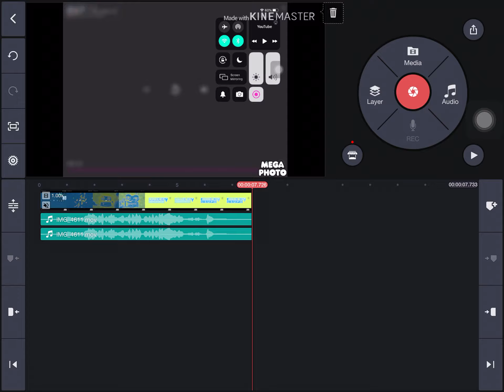(NEW EFFECT) Klasky Csupo In Easter Sunday 2021 major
Veil + G Major 25 = Easter Sunday 2021 Major